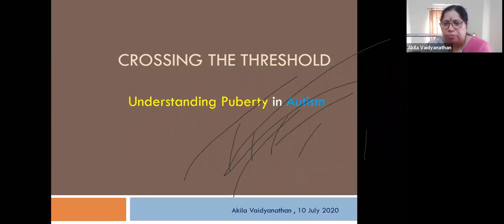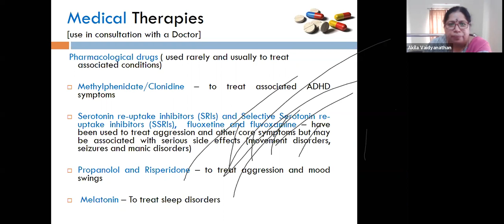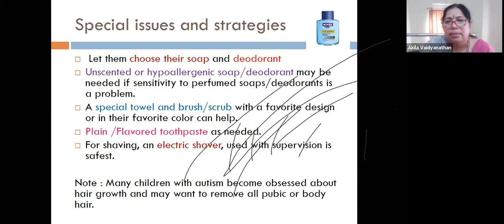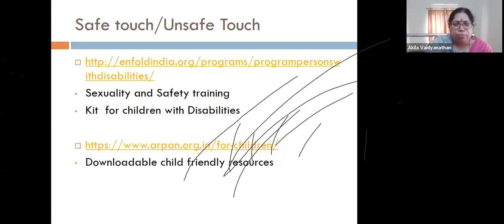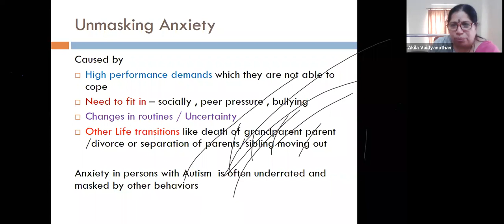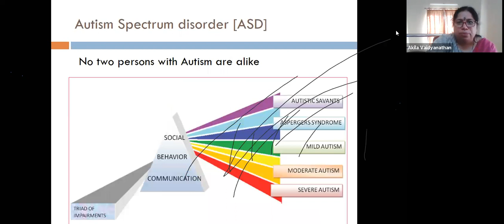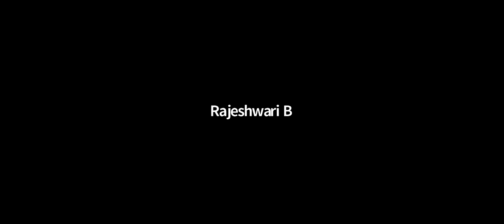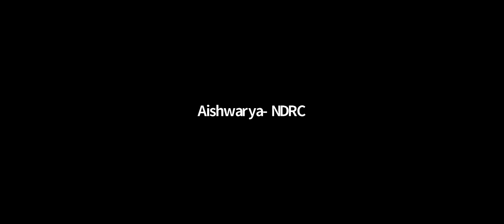Webinar with Akila Vaidyanathan: Understanding puberty in your adolescent boy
This Webinar was conducted by Nayi Disha Resource Centre with expert Akila Vaidyanathan, the founder and director of AMAZE Charitable Trust.

The topics covered in the webinar:
1) What hormonal changes occur during puberty in boys?
2) Health and Hygiene
3) Stress,  Anxiety, Aggression and Rage
4) Dealing with challenging behaviors
The session was then followed by a Q/A session by the parents.

You can find Nayi Disha Resource Centre on various social media, for more information resources, webinars, workshops and service providers